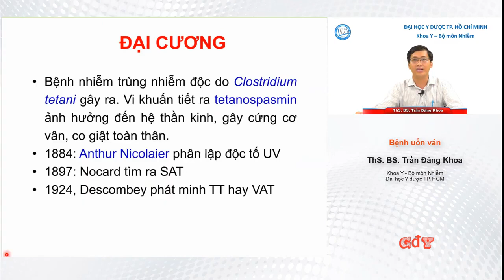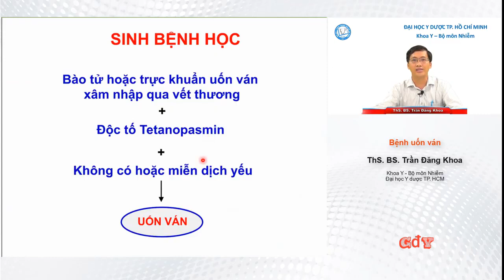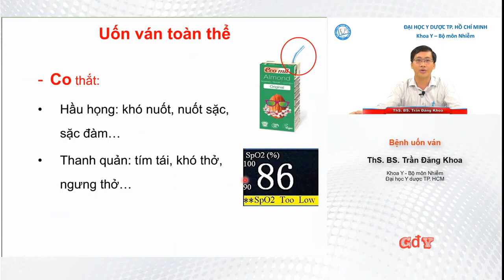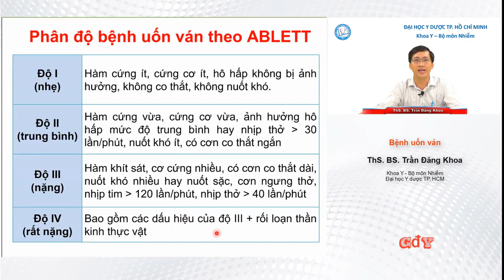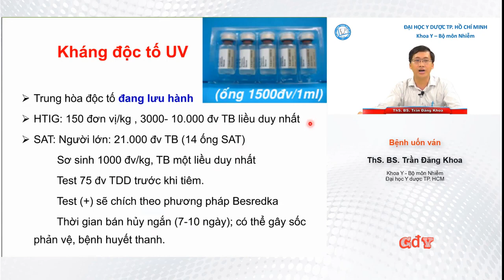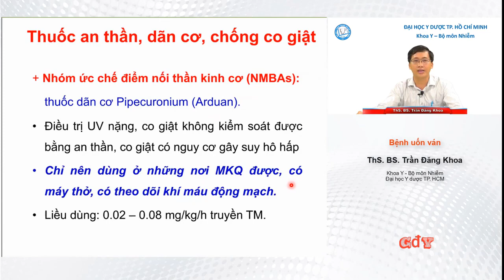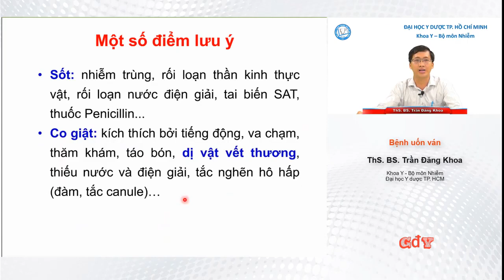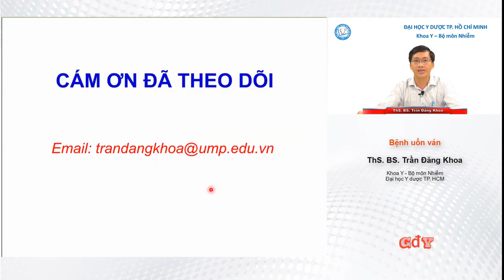BỆNH UỐN VÁN - TETANUS EXOTOXIN